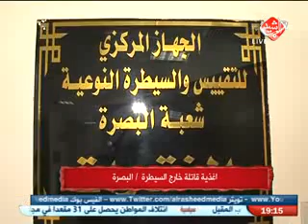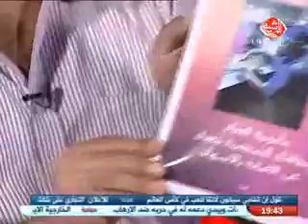بالشمع الاحمر قناة الرشيد يوم 20-5-2014